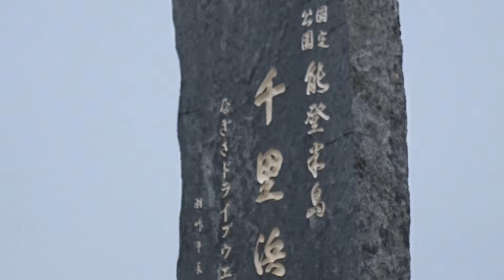千里浜なぎさドライブウェイ 能登